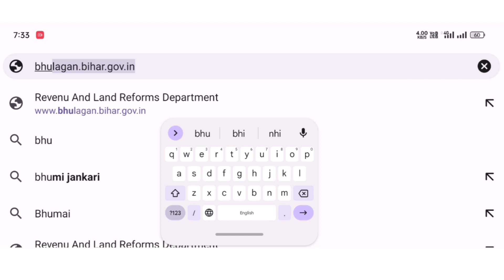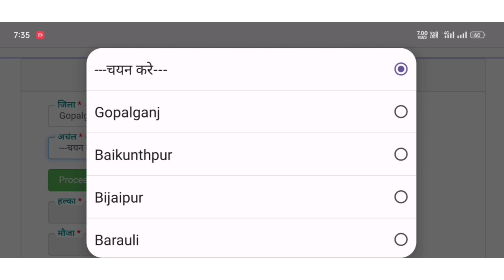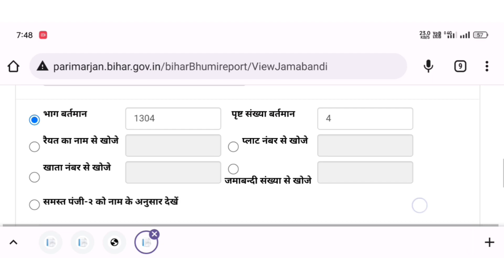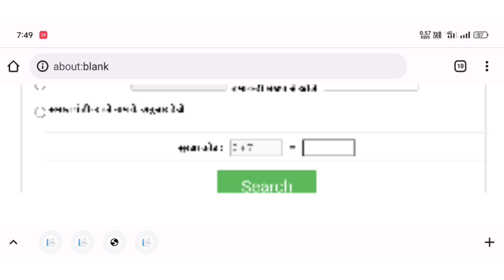ऑनलाइन जमीन रशीद कटे पुराने से पुराने जमीन का #2023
How To Remove Gmail Account Video Ka Link 🔗🖇️

Purane Se Purane Jamin Ka Rashid Online Kate Ghar Baithe Baithe